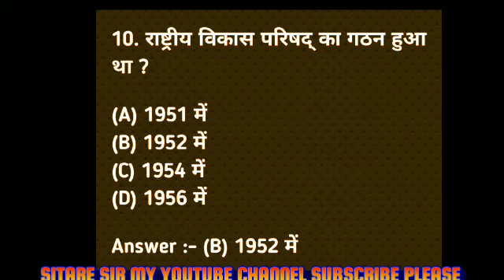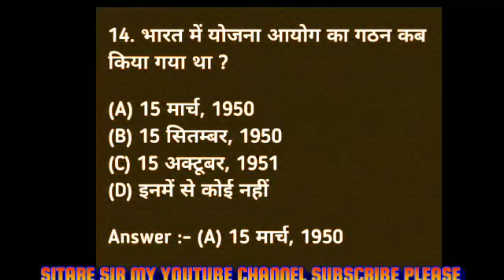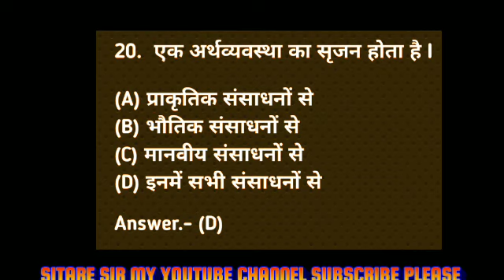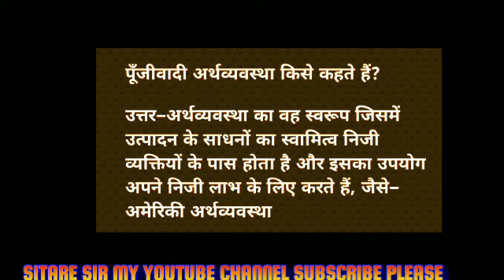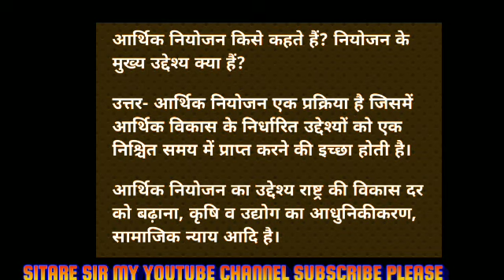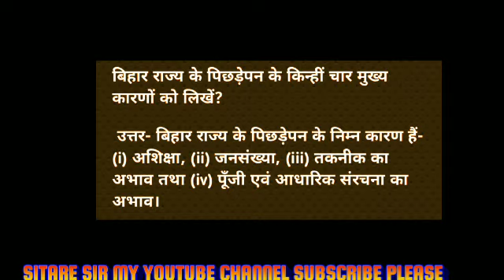अर्थशास्त्र। Economics class 10 chapter 1 bihar board